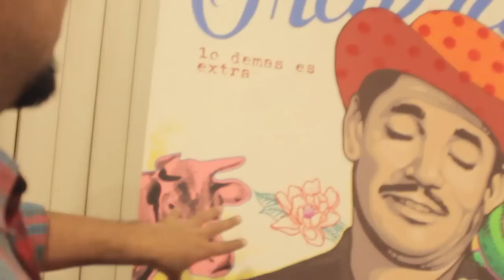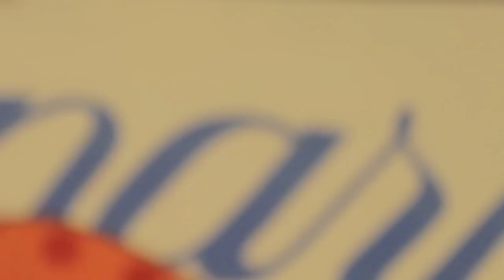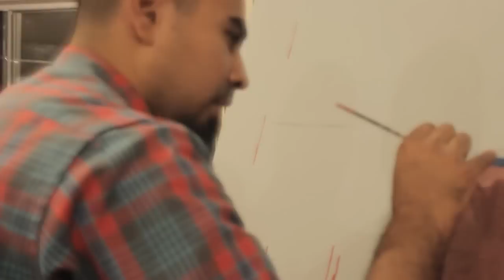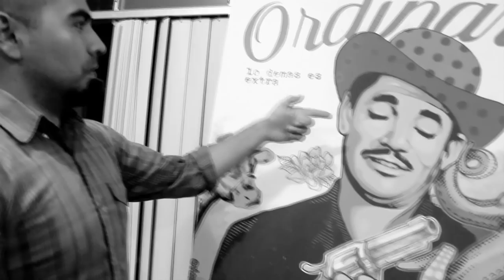''EL ROSkO''/ 1er CORTO DOCUMENTAL DE LA SERIE TECATE UNDER/by Medusaboys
Piloto de una serie de cortos documentales que nos contarán breves historias de personajes, grupos, costumbres y lugares de la pequeña ciudad de Tecate Baja California, al mismo tiempo que tejerán una descripción visual de como se vive la actualidad de este municipio, llevándonos a dar un vistazo de ese ''Tecate Under'' del que poco se conoce.